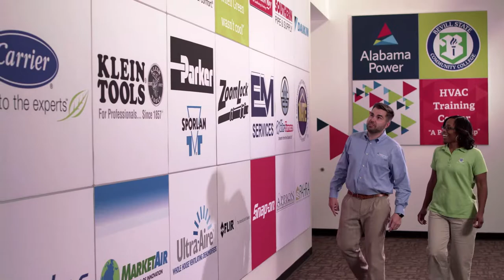WJLX Sports - Curry vs. Carbon Hill - Second Half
Varsity boys basketball action from Curry, AL